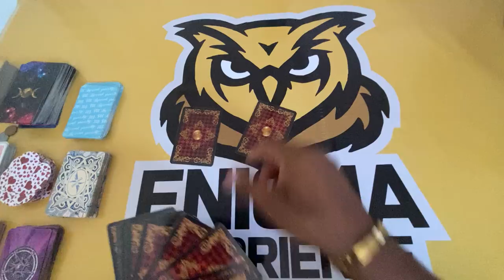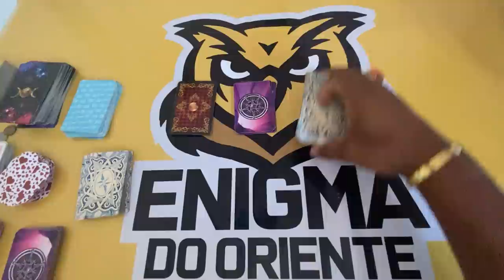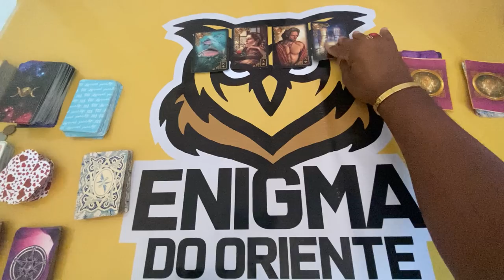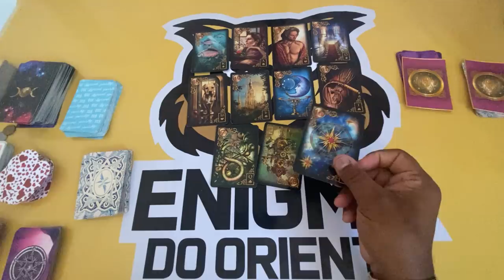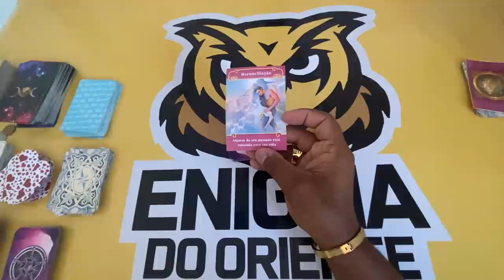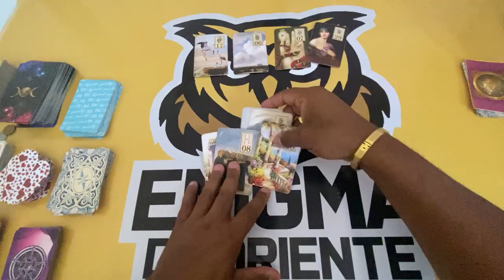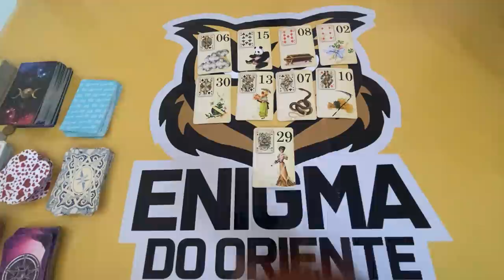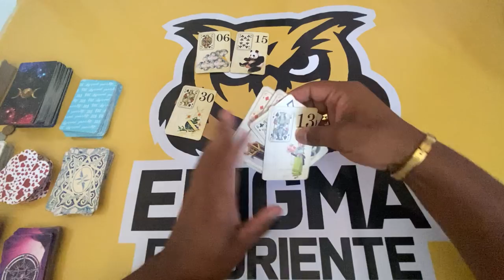ELE HOJE EM RELAÇÃO A VOCÊ! !!💘 [ Tarot Responde ] Tarô [Tarô ] Tarot